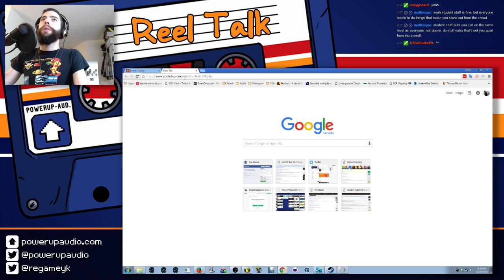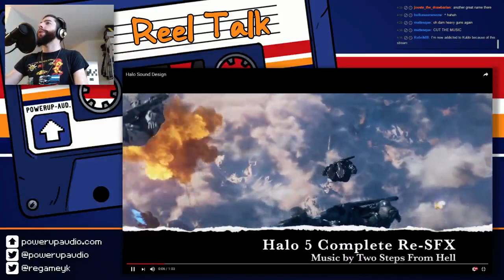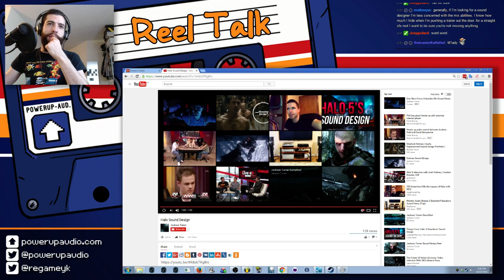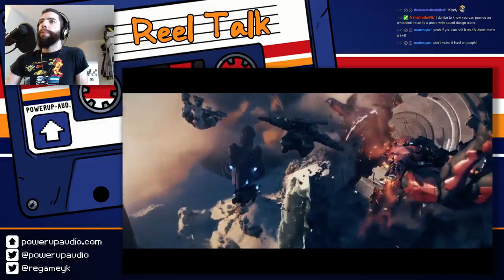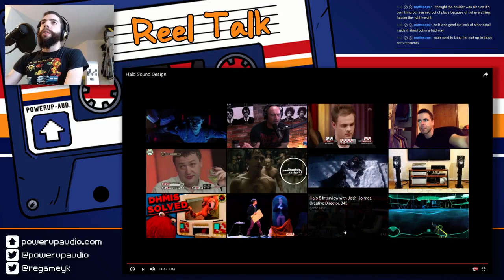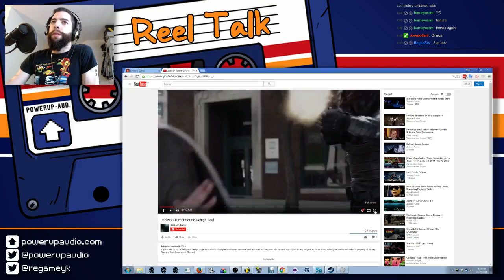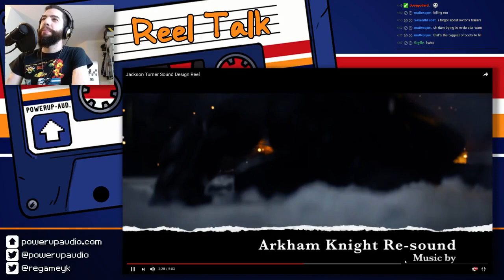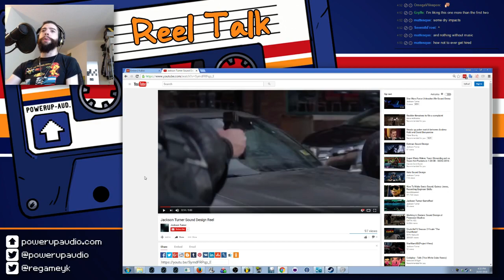Reel Talk 2016 - August 18, pt. 2 (Jackson Turner)